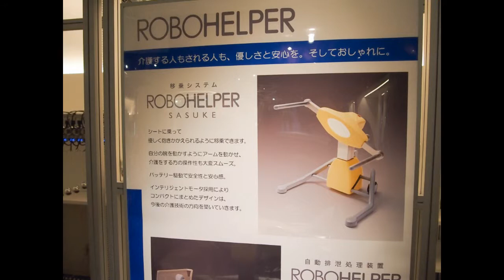グランフロント大阪 ナレッジキャピタル アクティブラボ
企業や大学などの特徴のある技術や活動を、大人から子どもまで、楽しく、わかりやすく紹介する
展示エリアです。沢山の展示があっておすすめのスポットです。

美味しいカフェ（梅田）　グランフロント大阪１階　メルセデス・ベンツ コネクション

グランフロント大阪南館タワー　グランフロント大阪　ショップ＆レストラン南館

グランフロント大阪北館タワー　グランフロント大阪　ナレッジキャピタル